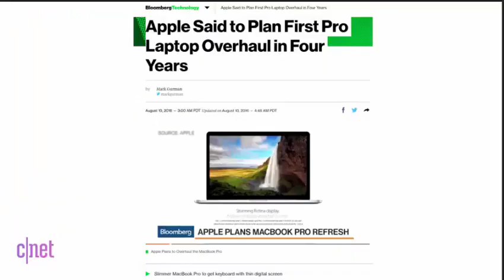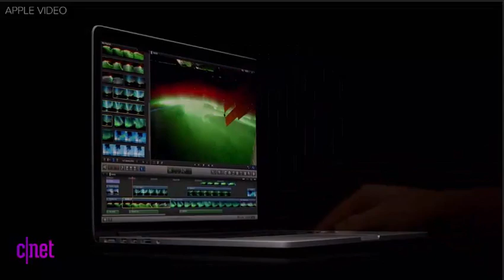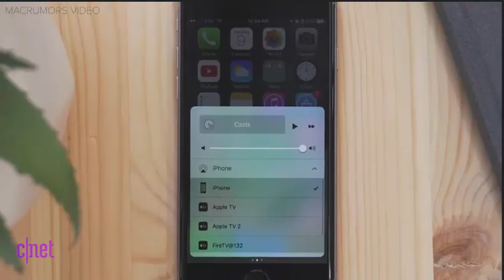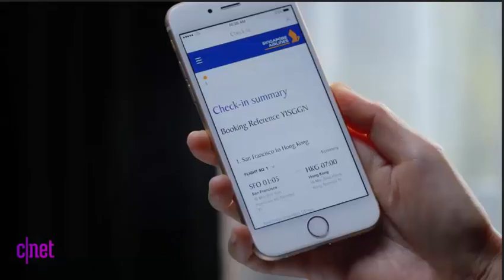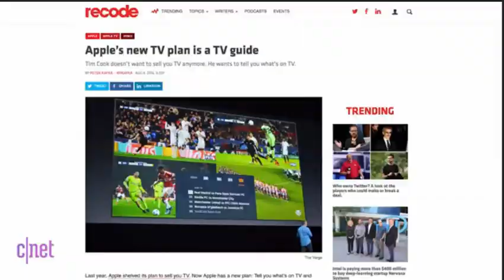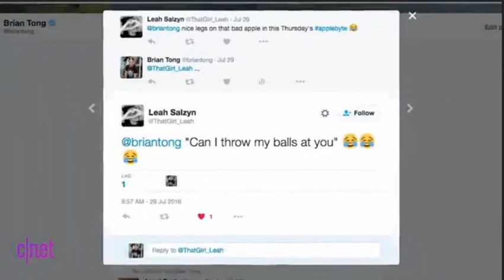THE MAJOR APPLE UPGRADE-IPHONE 7- APPLE TV-MACBOOK PRO-IPAD PRO